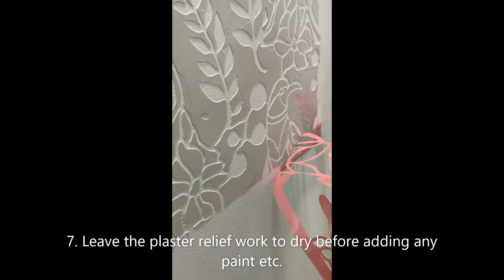How to plaster relief using stencils.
Using stencils, you can create durable, raised designs on walls/ceilings, furniture and much more. Stencilling with plaster is super easy and will create beautiful designs with minimal effort which can then be painted or detailed to create stunning designs to feature on a walls, furniture or artwork. Simply use fine white plaster or another substance that dries stiff and spreads easily such as premixed products and apply to the mounted stencil to create your master piece.

for more information.